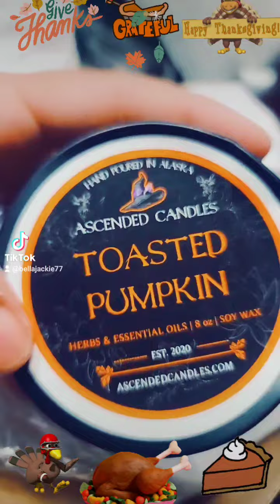Thanksgiving 2021 with the family | Thanksgiving Day